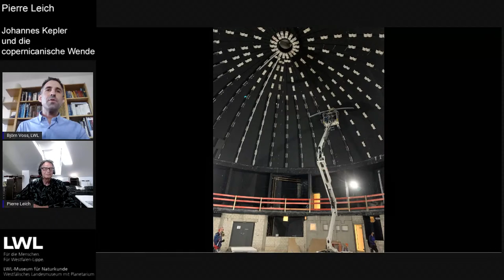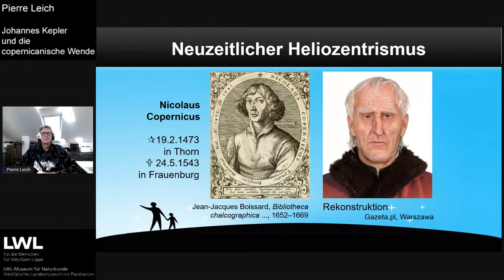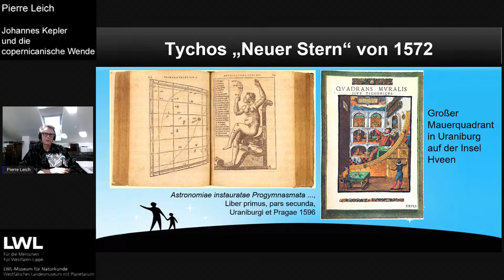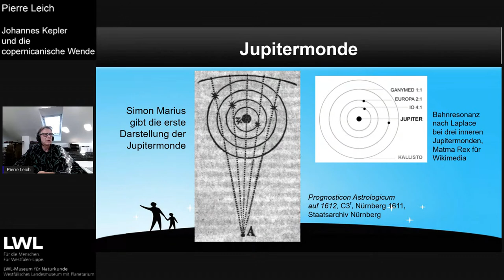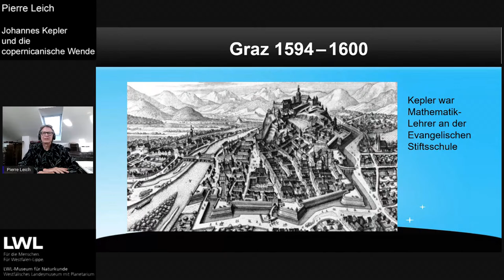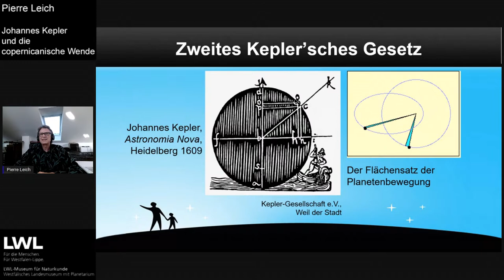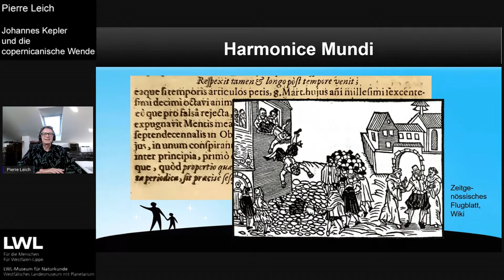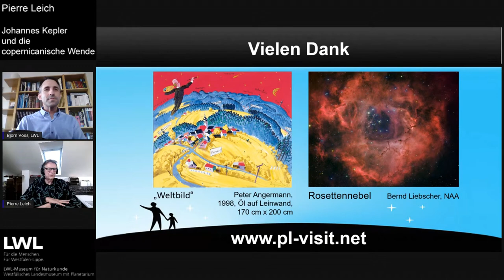Johannes Kepler und die kopernikanische Wende | Pierre Leich, Simon-Marius-Gesellschaft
Pierre Leich von der Simon-Marius-Gesellschaft e.V. skizziert in seinem Vortrag die Astronomie zur Zeit von Kopernikus, führt die teleskopischen Beobachtungen vor Augen und stellt die Leistungen von Kepler in ihren größeren Zusammenhang: Obwohl der große Per­spek­tiven­wechsel zu Beginn der Neuzeit oft mit dem Namen von Nikolaus Koper­nikus verbunden wird, hat erst Johannes Kepler das Funda­ment einer neuen Astronomie gelegt. Er erkannte die elliptischen Pla­ne­ten­bah­nen und entwarf einen neuen Erklärungstypus für Him­mels­be­we­gungen. Dabei findet er weitere Argumente für den Heliozentrismus, die auch denen Galileis weit über­legen sind. Mit seinen drei Pla­netengesetzen betritt Kepler Neu­land und schlägt ein Kapitel auf, das direkt zu Isaac Newton führt, dem wir die neuzeitliche Vor­stellung von Gravitation verdanken.

Unser Tipp:
Schaut den Stream am besten auf einem Monitor an (PC, Laptop, Smart-TV, ...), oder alternativ auf einem Tablet. Per Handy ist es leider nicht sinnvoll, denn auf kleineren Screens kann man nicht alle Details der Präsentation ausreichend erkennen.

Inhalte mit namentlich genannten Autoren sind die Meinung des Autors/Redners, aber nicht zwingend die Meinung des Anbieters.

Impressum
Landschaftsverband Westfalen-Lippe
Freiherr-vom-Stein-Platz 1
48133 Münster